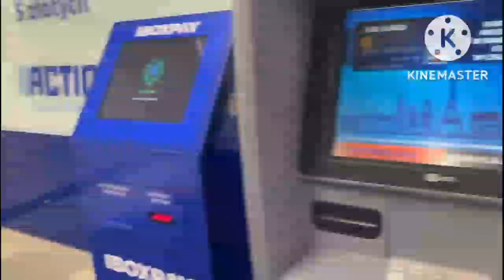Black friday sale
Central mall Black friday sale
Black friday
Sale
Central mall
Central mall Warsaw Poland
Warsaw Poland central mall
Warsaw Poland